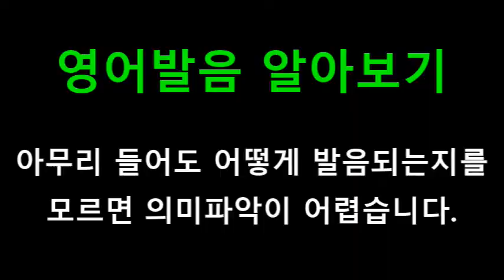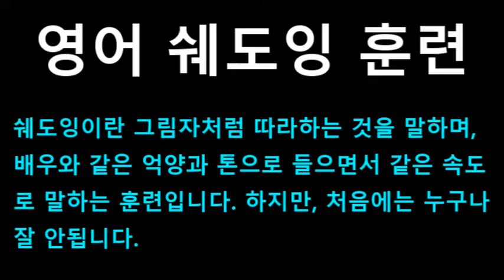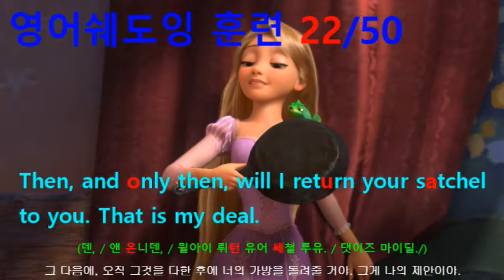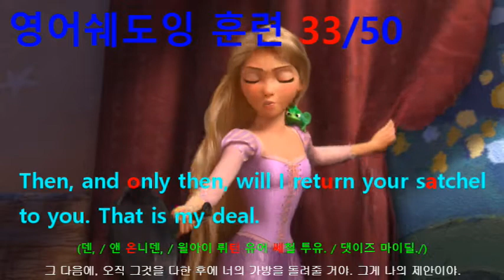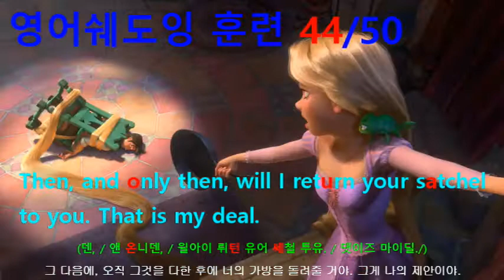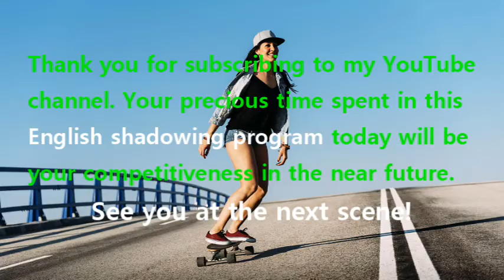[영어쉐도잉] 라푼젤 (Tangled) #214 - Then, and only then, will I return your satchel to you.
#212 : Well, tomorrow evening they will light the night sky, with these lanterns.
#213 : You will act as my guide. Take me to these lanterns and return me home safely.
#214 : Then, and only then, will I return your satchel to you. That is my deal.
#215 : Yeah, no can do.
#216 : Unfortunately, the kingdom and I aren't exactly simpatico, at the moment.
#217 : So I won’t be taking you anywhere.